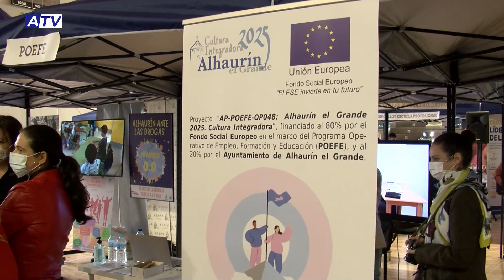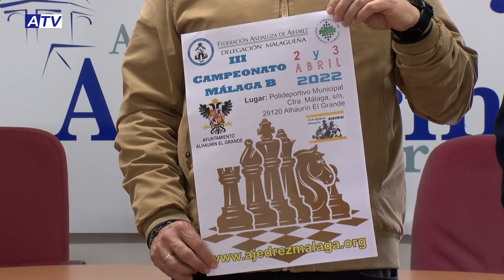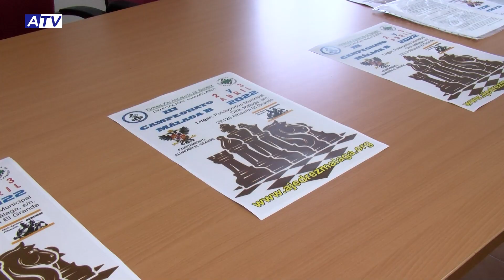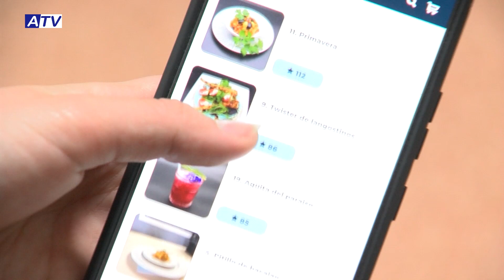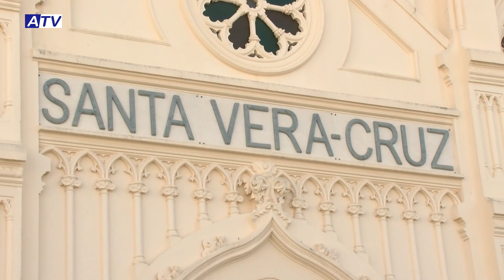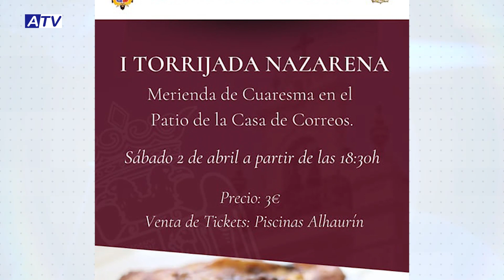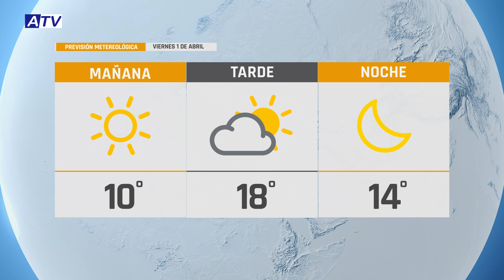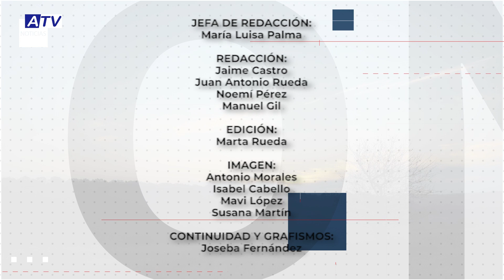NOTICIAS ATV 31 MARZO 2022 – ACTUALIDAD DE ALHAURÍN EL GRANDE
Noticias de Alhaurín el Grande. Actualidad del jueves 31 de marzo de 2022 en el Informativo de ATV.

1. JORNADAS EMPLEO Y FORMACIÓN
El Ayuntamiento de Alhaurín el Grande y la Junta de Andalucía hacen balance del primer Salón del Estudiante y de las Jornadas de Empleo que se han desarrollado a lo largo de dos jornadas en el polideportivo municipal. Destaca la buena acogida del evento en cuanto a participación con más de una treintena de empresas, entidades e instituciones, así como de visitantes interesados en orientación laboral y curricular.

2. SIGUE EL BALDEO POR LA CALIMA
Durante las próximas semanas continuarán las labores de baldeo para retirar el barro de la calima, en distintas zonas del municipio, tanto en Alhaurín como en Villafranco. Así lo ha anunciado la Concejalía de Medio Ambiente.

3. CAMPEONATO DE AJEDREZ
El polideportivo municipal acoge este fin de semana el tercer Campeonato “Málaga B” de Ajedrez, que organiza la Federación Andaluza con la participación del Club Olduwai de Alhaurín el Grande y que cuenta con la colaboración de la Concejalía de Deportes.

4. PREGÓN FRAILE RUBÉN MORENO
El fraile franciscano Rubén Moreno pregonará este sábado en el teatro municipal la Semana Santa de la Cofradía de la Santa Vera Cruz. Lo hará dos años después de que se cancelara su pregón en 2020 por la pandemia.

5. “ALTO Y CLARO” CON LOS JÓVENES
El magacín “Buenos días (por la mañana)” de Alhaurín Radio estrena mañana sección semanal con la participación de alumnado de bachillerato del IES Antonio Gala. Llevará por nombre “Alto y claro. La voz de los jóvenes”.